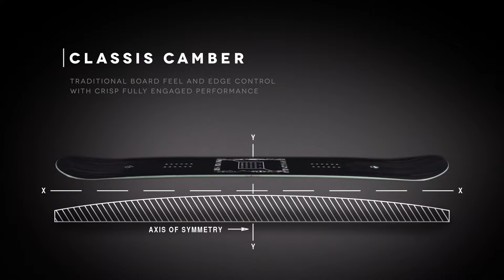Arbor Snowboards 2017 Product Profiles Relapse HD